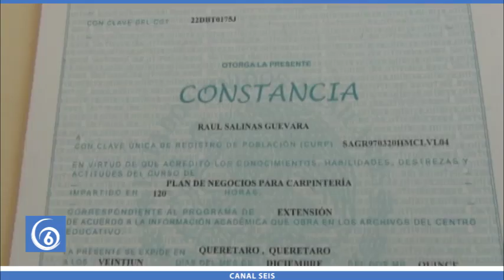Talleres que se imparten en el CDC de la Colonia Valle Verde